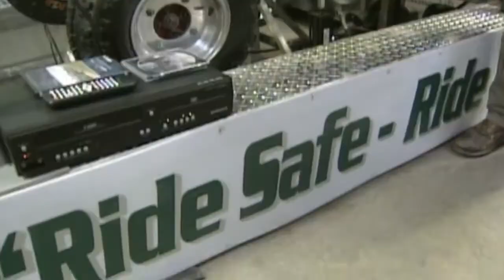2 city councilors want to rename Tingley Beach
2 city councilors want to rename Tingley Beach